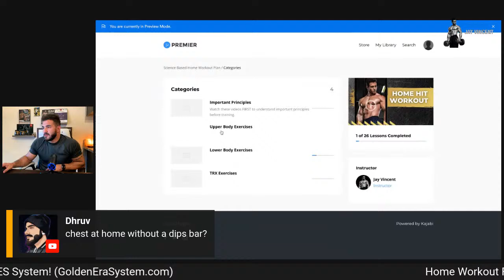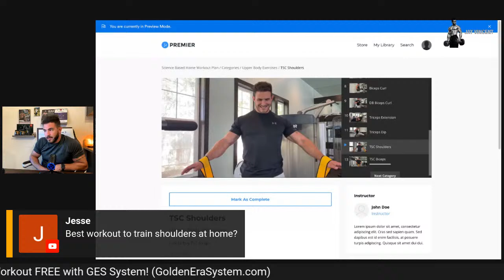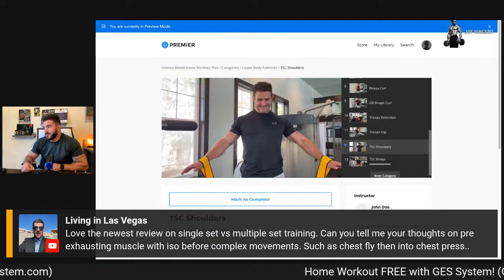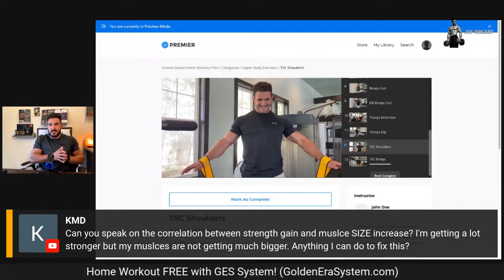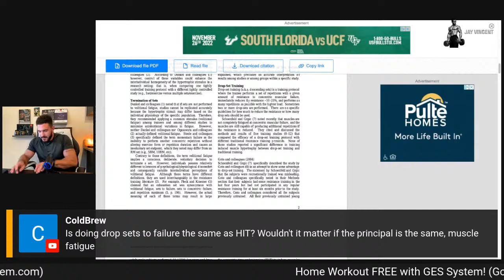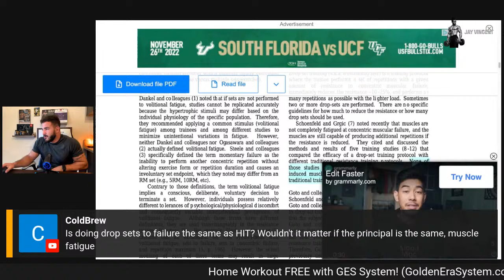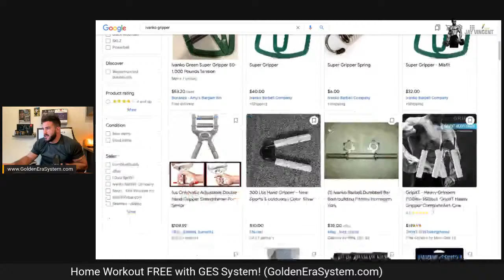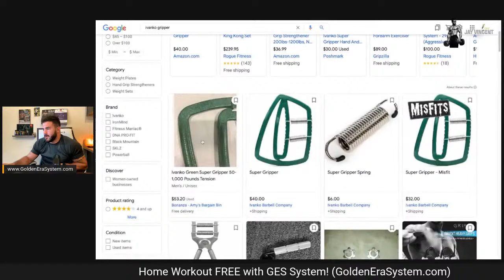LIVE Q&A | Diet & Training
🏆 FAST Results in 2x Workouts/ Week (no cardio)
2x workouts per week. NO CARDIO REQUIRED

Transform Your Physique in 12 Weeks!